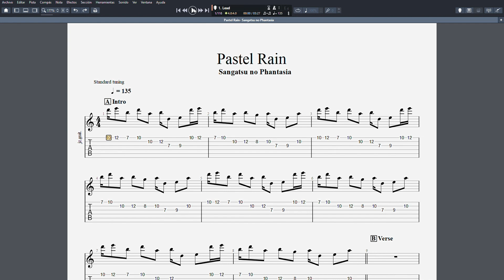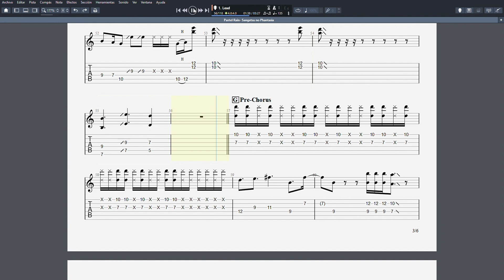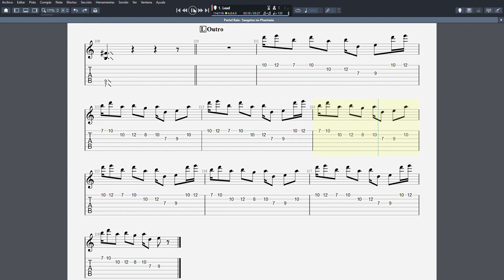(Guitar TAB) Sangatsu no Phantasia - Pastel Rain - パステルレイン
Lead guitar tab.

Pastel Rain
パステルレイン